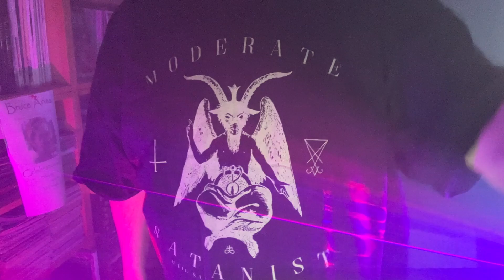JOHN PRINE - "Bruised Orange (Chain Of Sorrows)": Looking Back At An American Treasure!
Rest In Peace, JOHN PRINE!
Yet Another American Treasure Goes Down In The Face Of COVID-19!
Curse You, O' Cruel Contagion!
JOHN EDWARD PRINE (b.10/10/1946 - d.4/7/2020) Was A Distinctly American Singer/Songwriter Cut From The Classic Folk/Country Balladeer Mode, Who, Along With BOB DYLAN, Is Widely Cited As One Of The Most Influential Songwriters Of His Generation.
PRINE's Songs Are Filled With Quirky Stories About Love, Life, Current Events, & The Big Questions, Shot Through With Sly Satire & Social Commentary, As Well As Sweet Observational Songs And Aching, Melancholy Ballads.
PRINE Remained Active As A Composer, Recording Artist, Charming Live Performer, And Occasionally Drifting Into Acting, From The Early 1970's Until His Unfortunate Passing In 2020, The Same Year He Received "The Grammy Lifetime Achievement Award.
I Pulled "Bruised Orange (Chain Of Sorrows)" From PRINE's 1978 Album, "Bruised Orange."
JOHN PRINE Has Been Called "The Mark Twain Of Songwriting!"
PRINE Has Eighteen Studio Albums, Six Live Albums, Two Compilations, Eighteen Music Videos, And Three Separate Appearances On Tribute Albums To Other Artists.
Everything JOHN PRINE Recorded Came Out PURE GOLD!
Purchase Physical Media, Please!
PPMP!!
JOHN PRINE Is Beneficial For The SOUL!
Be Cool.
Be Kind.
Keep It Surreal.